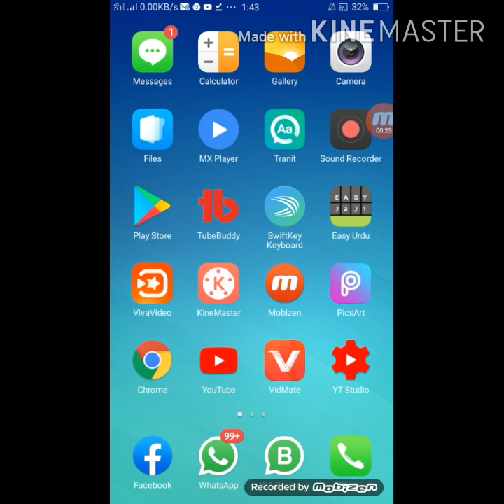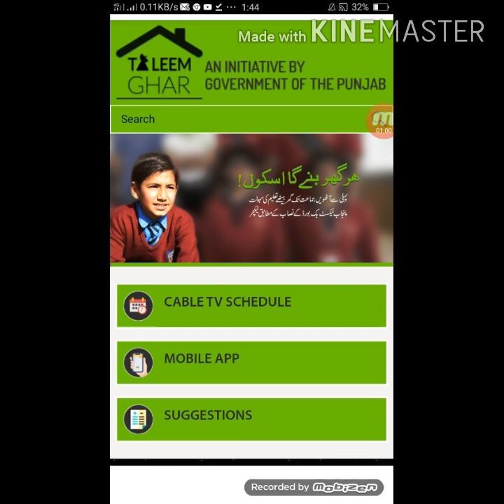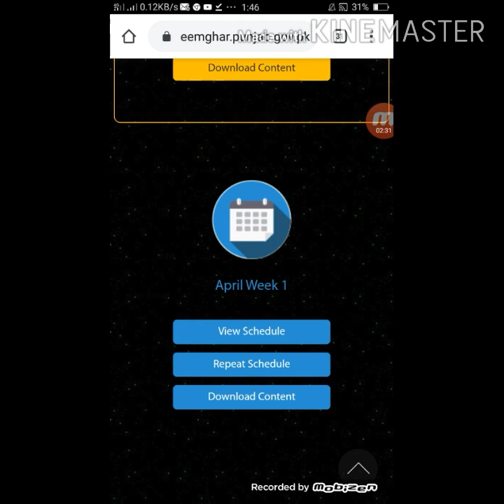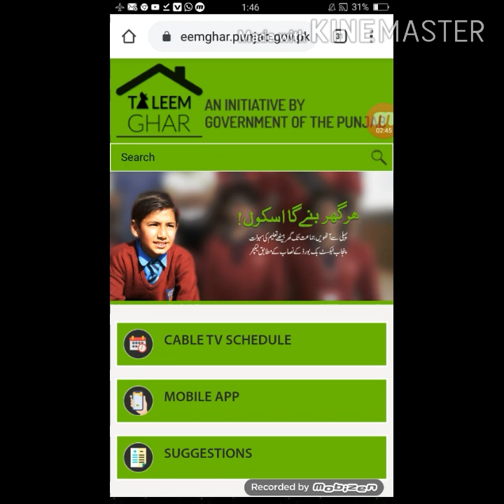How to use Taleem ghar app!!Taleemghar punjab gov pk!! Online education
Ajj main apko Taleemghar app k bre main batwo ga